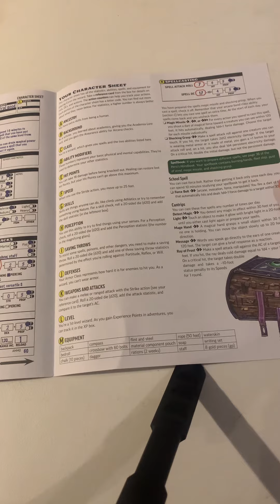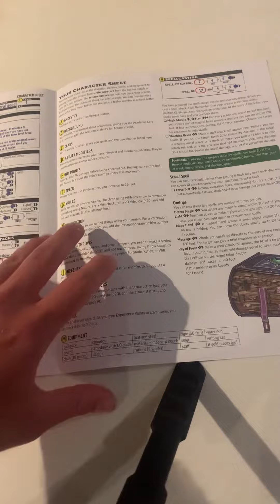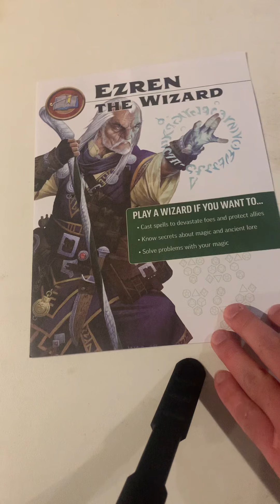Uncovering the Secrets of Ezren's Wizardry: The Pathfinder Beginner Box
In this video, we're going to explore the character of Ezren, from the Pathfinder Beginner Box. We'll go through his character sheet and discuss the story through which he enters the world of the Pathfinder Roleplaying Game.

If you're a new player or player who wants to start playing the Pathfinder Roleplaying Game, then this video is for you! By the end of this video, you'll have a better understanding of Ezren's story and character, and you'll be ready to start playing him in your Pathfinder campaign!